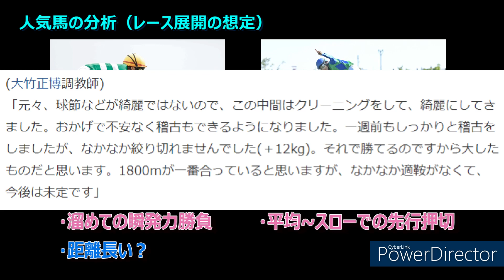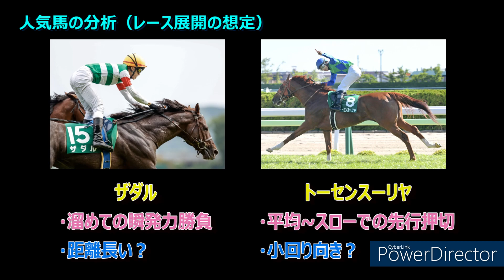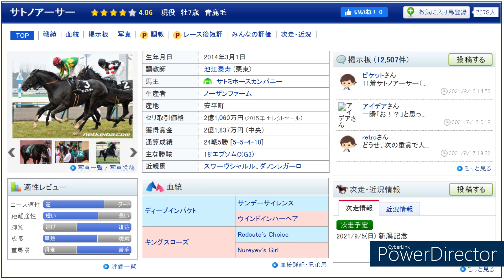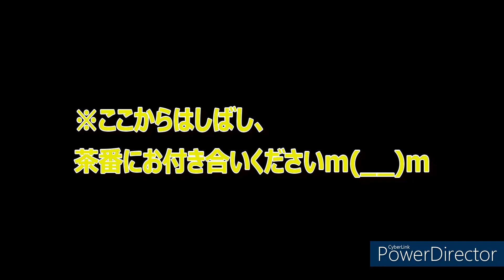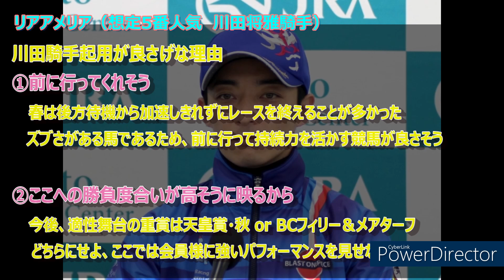【新潟記念】穴は栗東卍リベンジャーズ？！新潟記念2021見解【競馬予想】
最近東リべハマりました。笑
あとリアアメリアちゃん、頑張ってほしいですね・・・

【競馬初心者向け】プラス収支になるための競馬予想法①～予想の体系化～【競馬予想】

【競馬初心者・中級者向け】プラス収支になるための競馬予想法②～各馬の評価～【競馬予想】

【競馬初心者・中級者向け】プラス収支になるための競馬予想法③～展開の想定～【競馬予想】